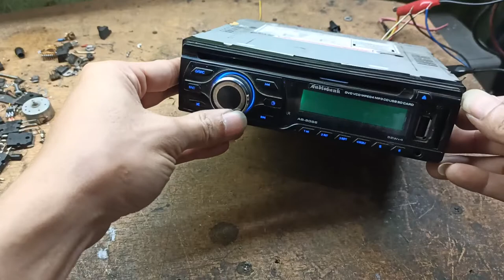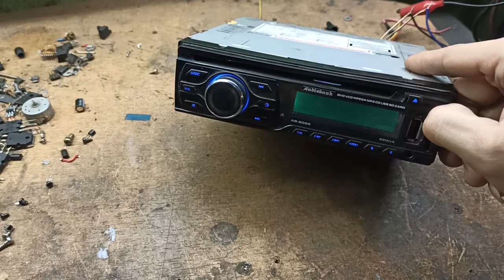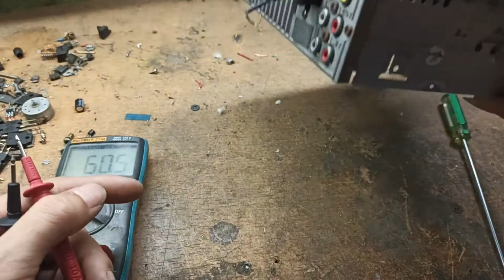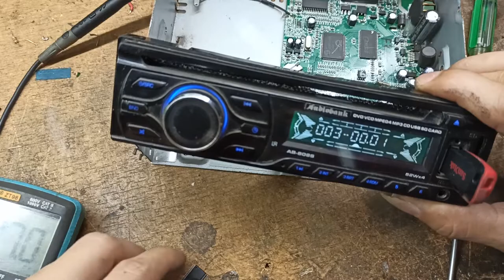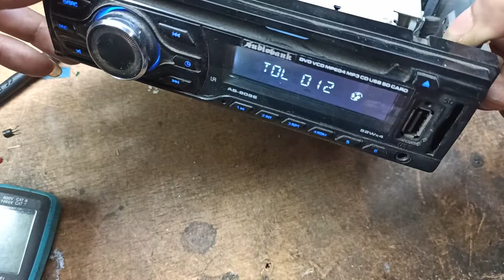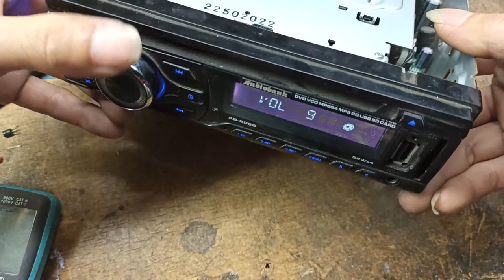TAPE MOBIL HU CINA SINGLE TAMPILAN DISPLAY BLANK DVD JUGA MATI HIDUP MERK AUDIOBANK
Assalamualaikum wr.wb..

Dan tonton video nya sampai selesai jangan di skip biar gak salah paham.

Tutorial ini bisa di terapkan di semua dvd merk cina,terlebih yang mengunakan main pcb kecil seperti di video ini.

Wasssalamualaikum wr.wb..